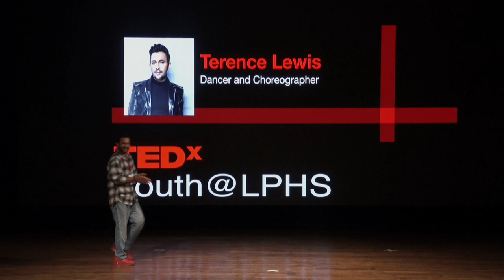The Challenges and Opportunities of Gen Z | Terence Lewis | TEDxYouth@LPHS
Every generation develops certain characteristics, at least partly in response to the historical events of its time. Generation Z is no exception. Born just before or soon after 9/11, awakened to childhood consciousness during the Great Recession of 2008, and now coming of age in a time of a pandemic, the Gen Z have had a remarkably complex journey.
They have lived in an advanced technological world and know how to navigate them easily. The challenge for Gen Z in a world of hyper activity and multiplicity of choices is staying focused and avoiding distractions.
In contrast to millennials and Gen X (their parents) they struggle with a life that is overwhelmed with choices and the social media that threatens to rob their sanity n perception of reality with its comparison to the influencer-celeb culture of likes and need for validation from a faceless community.
My talk will address these issues and how to handle them. Finding ways to be genuine, authentic and owning your individuality as opposed to trying to fit into a world that is consumeristic and constantly visually stimulated. Terence Lewis is an Indian dancer and choreographer. He is known for judging the reality dance shows ‘Dance India Dance’ and ‘Nach Baliye’ He runs his "Terence Lewis Contemporary Dance Company" in Mumbai and holds dance workshops both in India and abroad. He has choreographed in Bollywood films like, Lagaan, Jhankaar Beats and Goliyon Ki Raasleela Ram-Leela , apart from doing musicals, stage shows, ads, music videos and national and international dance competitions. This talk was given at a TEDx event using the TED conference format but independently organized by a local community.